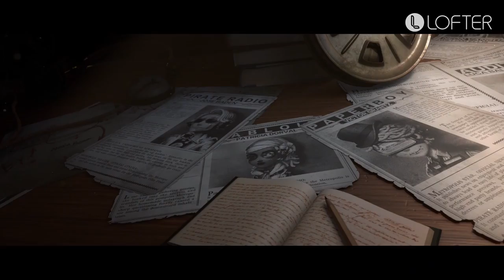Call of the Abyss V - Story animation [Metropolis] l Identity v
I'm giving away 8 S-tier skins in total!